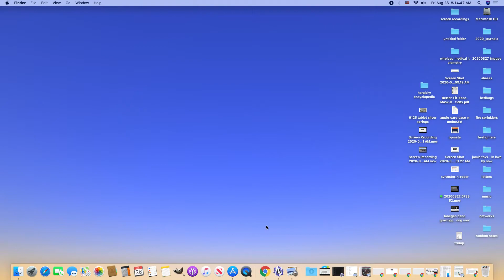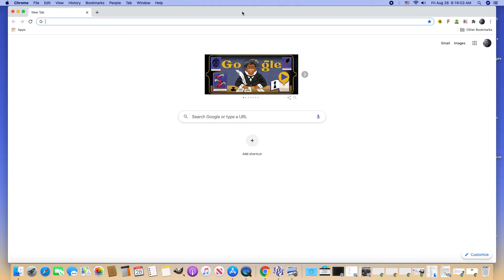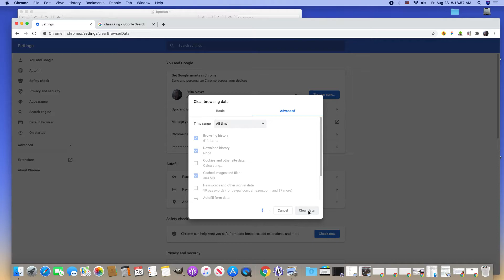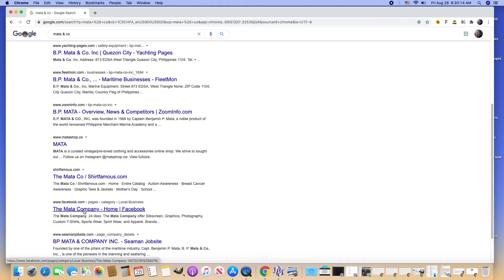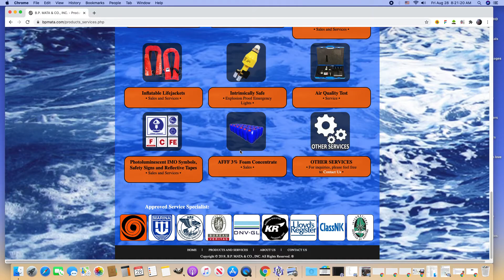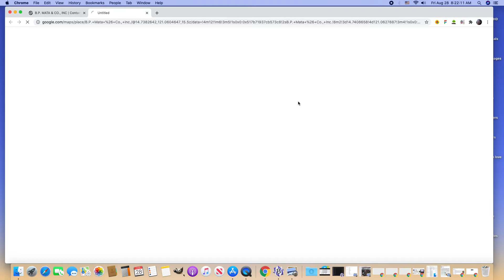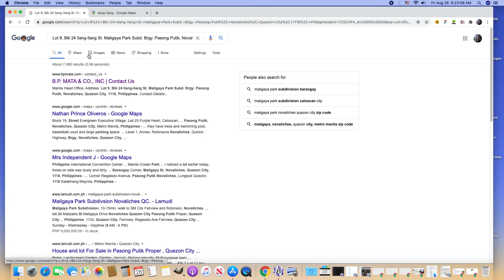Aug 28 2020 BP Mata & Co - Manila, Phillippines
My screen capture seems to have a laggy start - I'm noting that it's 8:08am on 8/28/2020

0:15 heart being affected almost constantly now by wireless frequency weapons tech - I am very concerned about this

0:59 Generic fit bit seems to be hacked - heart rate readings don't seem consistent with activity level or what heart rate seems to be, numbers shown often seem coded

1:53 High levels of control around me - of my body, of my mind, of various measurement devices, of others around me.

6:44 link to related video

7:45 the writer is Alexandre Dumas

10:17 BP Mata & Co website

11:30 Captain Benjaman P Mata

13:37 silver school bus

14:28 3 blurred spots over nearby Divine Grace High School

15:28 dream message "Mata & Co" related to trafficking - I believe that whatever trafficking they are doing is human trafficking based on implanted medical body area networks